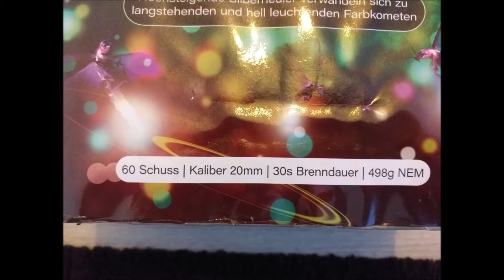RÖDER Glühwürmchen I HAMMER GEILE HEULER!!! I 24,99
Heute zeige ich eine meine Lieblingsbatterien, die Glühwürmchen aus der Röder Feuerwerk Eigenmarke. Eine Perfekte Heuler Batterie. Super Laut, schön Bunt und sehr Rasant. Mittlerweile kostet die Batterie allerdings keine 22,99 mehr sondern seit diesem Jahr 24,99

Leider konnte ich nicht herausfinden wer diesen Artikel für Röder herstellt, weshalb ihr anderst als sonst auch keine Herstellerangabe in der Beschreibung findet

for foreigners
Here you can see the 60 Shot whistle cake "Glühwürmchen" from the german Online-Shop Röder Feuerwerk.

Andere tolle Pyros auf Youtube

Wer Interesse hat gemeinsam Videos zu drehen, darf sich gerne unter dieser E-Mail Adresse melden: